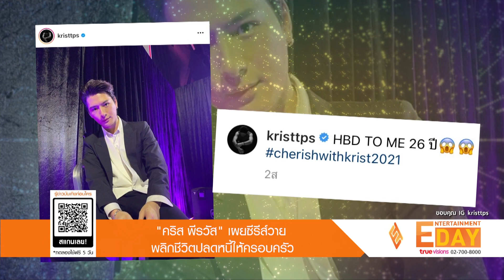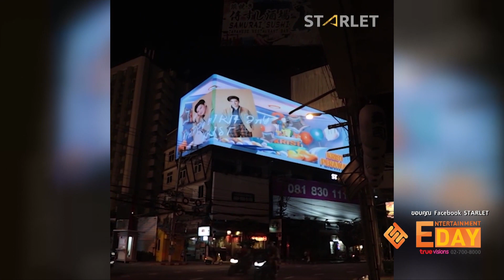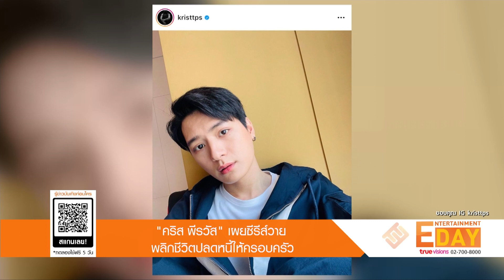“คริส พีรวัส” เผยซีรีส์วายพลิกชีวิตปลดหนี้ให้ครอบครัว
Entertainment Day_051164

เรียนรู้กับเหตุการณ์ในอดีตหลัง ครอบครัวเคยล้มละลายจนเป็นหนี้สิน สำหรับนักแสดงสุดฮอต คริส พีรวัส ภูมิใจหลังได้รับบทซีรีส์วายปลดหนี้ให้ครอบครัวได้สำเร็จ
เจ้าตัวได้เปิดใจเล่าถึงจุดเปลี่ยนในชีวิตขอบคุณโอกาสดีๆที่เข้ามา ยอมรับว่าถ้าไม่เจอเหตุการณ์ในวันนั้นคงไม่มี คริส ในวันนี้ ส่วนวันเกิดที่ผ่านมา 18 ตุลาคม แฟนคลับทั้งไทยและเทศร่วมอวยพร พร้อมแฮชแท็ก Happykristday2021จนทำให้ติดเทรนด์ทวิตเตอร์อันดับหนึ่ง ส่วนคู่จิ้นอย่างหนุ่ม สิงโต ที่ลาบวช ตนเองไม่ได้ไป เพราะติดงาน